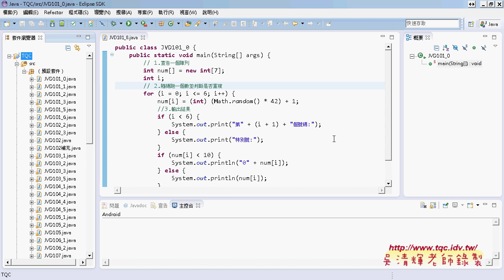如何解決ECLIPSE開發JAVA無法顯示說明(Javadoc)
可以先參考：
JAVA程式設計第2次上課(環境安裝與變數與Math類別)
艾鍗JAVA物件導向程式設計2(流程控制)
從JAVA入門到智慧型手機設計第2次上課

後天剛好應邀指導資訊系學生有關JAVA程式設計證照考試，
再設定開發JAVA的環境時，剛好遇到無法顯示說明(Javadoc)的問題，
如果無法顯示說明檔(Java SE API Documentation)實在非常不方便，
因為無論開發JAVA或是Android都需要參考每個類別的屬性或方法的使用方法，
自然非常需要API說明的參考，
只要給對的引數值與資料型態，自然能寫出沒有錯誤的程式，
這部分無論是JAVA或其他程式都相同，
也就是沒有人會去背說明檔，而通常是有需要的時候參考一下就好，
證照考試的時候也應該會有參考，
但要如何設定說明檔呢？另外剛好找到將說明檔改為中文化，
一併說明。

畫面說明
01_無法顯示Javadoc畫面
02_設定01
03_設定流程圖加入說明網站連結
04_正常顯示Javadoc中文說明畫面
04_正常顯示Javadoc畫面
05_改為中文化說明

相關JAVA教學：
發表時間
文章標題
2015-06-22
JAVA網路程式設計第1天上課分享(HTML 5與JavaScript)
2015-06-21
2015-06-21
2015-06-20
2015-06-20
從JAVA入門到智慧型手機設計第1次上課
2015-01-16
如何在JAVA顯示河洛之數結果
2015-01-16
如何在JAVA顯示系統時間並格式化
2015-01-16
JAVA物件導向設計第3堂課：JSP與APP跳板
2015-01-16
JAVA物件導向設計第2堂課：JSP與APP跳板
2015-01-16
JAVA物件導向第1堂課：JSP與APP跳板
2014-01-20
佛光資應系JAVA證照考題解答分享(Android證照的跳板)
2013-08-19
艾鍗JAVA物件導向程式設計課程上課影音分享(2)
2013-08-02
總統府旁JAVA網路程式設計第2天上課分享
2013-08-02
總統府旁JAVA網路程式設計第1天上課分享
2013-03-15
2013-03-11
從JAVA入門到智慧型手機設計(1)
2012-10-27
有七星潭海浪聲的JAVA入門與證照分享
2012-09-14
JAVA程式設計第7次上課
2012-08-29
JAVA程式設計第1次上課
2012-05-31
有七星潭海浪聲的JAVA入門與證照分享1
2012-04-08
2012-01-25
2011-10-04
JAVA程式設計總整理
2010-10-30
湜憶電腦 TQC JAVA進階級先修課程之二
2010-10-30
湜憶電腦 TQC JAVA進階級先修課程
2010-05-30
最近的生活很JAVA--分享GOOGLE服務在教學上的應用
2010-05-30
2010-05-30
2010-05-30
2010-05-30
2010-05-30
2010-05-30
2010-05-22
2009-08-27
TQC JavaScipt 實用級線上影音
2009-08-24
TQC JavaScipt 線上影音教學課程 101自動瀏覽器
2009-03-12